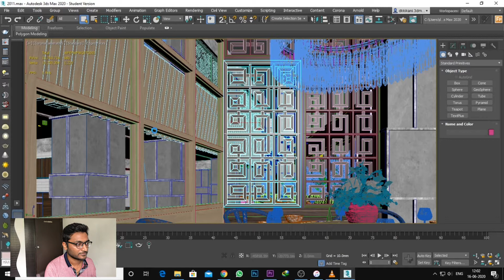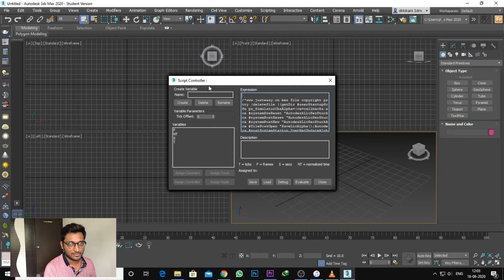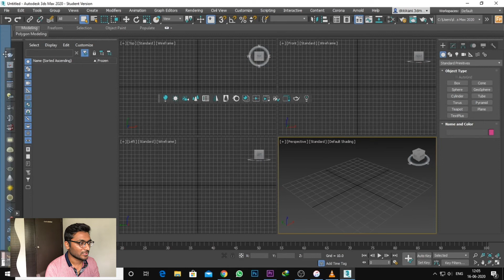Tutorial 1 Script Controller Error Solution | With English Subtitle | 3Ds Max 2020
Software : Autocade, 3ds max studio, Lumion, SketchUp, Unreal Engine,  MAYA.